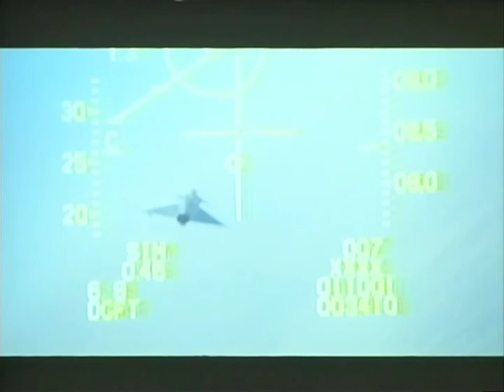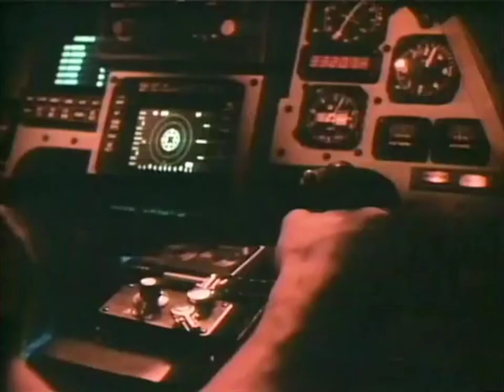King Kobra - Never say die (Iron eagle) HQ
"King Kobra" band from L.A. US.
"Never say die" song from "Thrill of a lifetime" album 1986.
RAGE Music video.

line up
Mark Free – lead vocals, backing vocals.

David Michael-Philips – lead and rhythm guitars, guitar synthesizer and backing vocals.

Mick Sweda – lead and rhythm guitars, guitar synthesizer and backing vocals.

Johnny Rod – bass guitar, backing vocals.